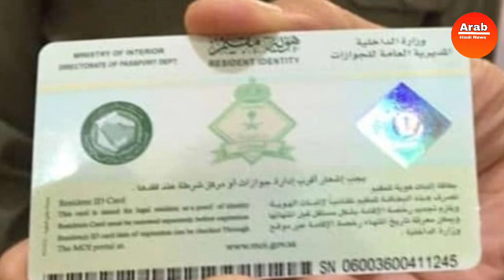saudi airlines ticket booking open | सऊदी इकामा नियम | सऊदी हज उमराह चालू | arab hindi news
saudi airlines ticket booking open